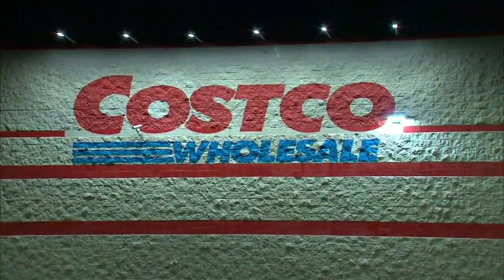Anti-Semitic rant caught on camera at Long Island Costco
Police in Nassau County have arrested a man for allegedly harassing a group of people, including a rabbi and an 11-year-old child, over their religion.

It happened Sunday at the Costco store on Rockaway Turnpike in North Lawrence.

The rabbi recorded the anti-Semitic rant on his phone while he was shopping with his wife and son.

He posted on his Facebook page that the verbal assault started in a bathroom.

The rabbi then pulled out his phone and started recording.  He followed the suspect, who police have identified as 20-year-old Justin Pichizaca, into the store.

The video shows an angry rant, laced not only with racist and anti-Semitic slurs but also with a threat of physical violence.

Investigators say that video led them to the suspect.

NEW HERE? –